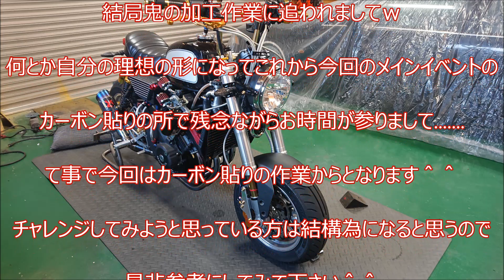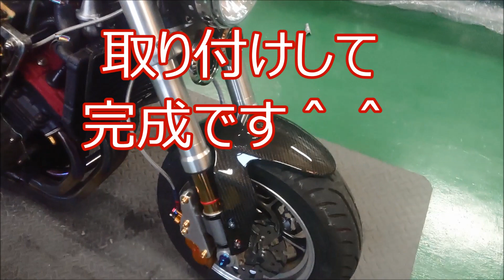[ゴリラ250cc] オリジナル カーボンフェンダーを作ろう！ 後編 CARBON FIBER ORIGINAL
前回に引き続きカーボンフェンダー製作の続きです＾＾
今回はメイン作業のカーボン貼りからの仕上げ作業です！
チャレンジしようと思っている方は詳しく説明していますので是非参考にしてみて下さい♪
これはドライカーボンではなくウエットカーボンの方法なのでヨロシクお願いします＾＾